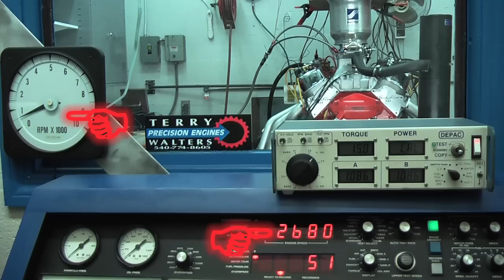David Vizard Signature 525 CI BBC 788HP 729ft/lbs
This engine was built by David Vizard for a university project, and after advanced testing was done, it was sent to Terry to rebuild, and optimize for sale.  The engine is shown with a Plasma Ignition system attached (see related video) but this was not used in the runs you will see.

The heads were hand ported by David Vizard, something he is famous for, and the subject of his latest book (How to Port & Flow Test Cylinder Heads) due out 02/15/2012 on Amazon.

The engine was tuned and optimized to produce the absolute maximum HP and torque on the dyno using an AED 1250 CFM carb.  This made 788HP and 729 ft/lbs of torque.  We then switched to an AED Pro Street carb of only 1050CFM to give slightly better road use.  What blew us away was we lost hardly anything!  758HP & 719 ft/lbs.  Incredible!  AED have to be commended for their amazing work on modifying Holley carbs.